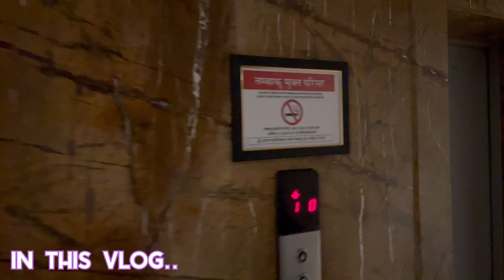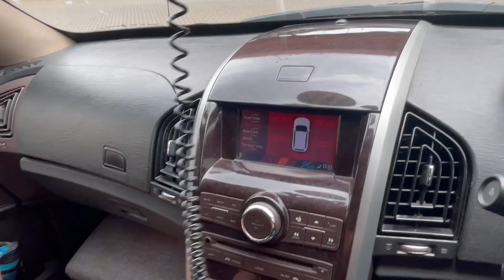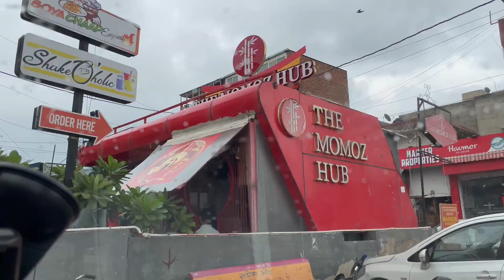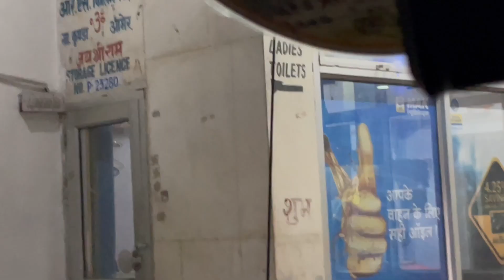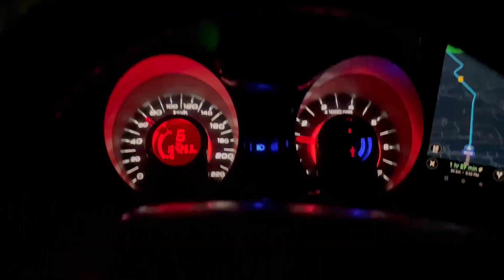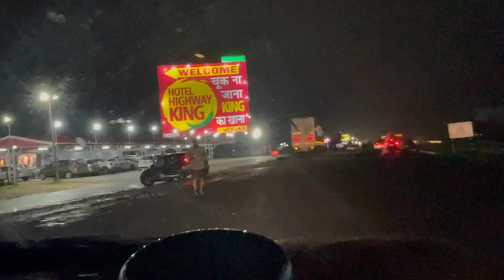Baarish ne to kamal kardeya | Return Journey | EP-03 | SULABHGUGNANI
Hi Guys,

NOTE: हम किसी की गोपनीयता(PRIVACY) को नुकसान नहीं पहुंचाते हैं |

GEARS WHAT WE USE

1. Samsung Galaxy Note20 Ultra5G
3. DJI OM 4 Gimble
4. Insta360 One x2 Camera
5. DJI MAVIC MINI DRONE
6. AMAZON BASICS TRIPOD STAND